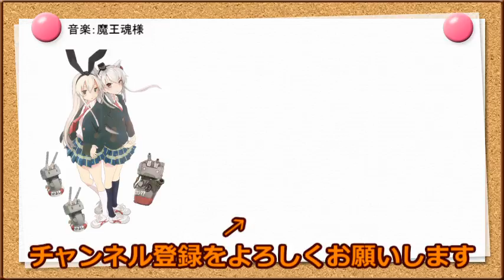【艦これ】あまつん提督がいく 艦これ is my life Part26【ゆっくり実況】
モザイク処理が逆に卑猥じゃないｗ
2:30:10ぐらいから

動画の更新予定やたまに独り言を呟いてます